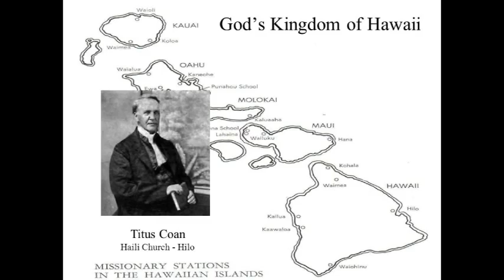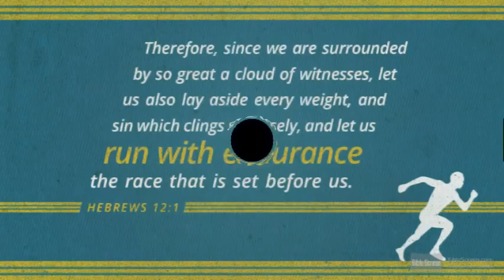# 20 Titus Coan Missionary Short Biography - Tamil